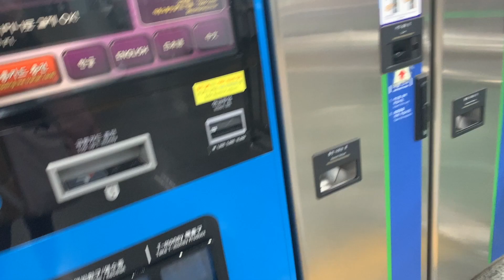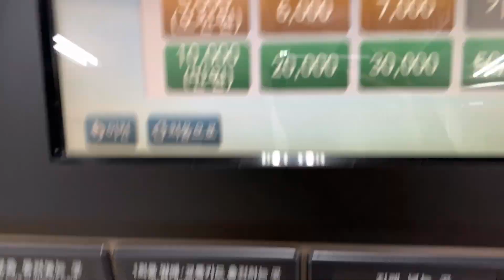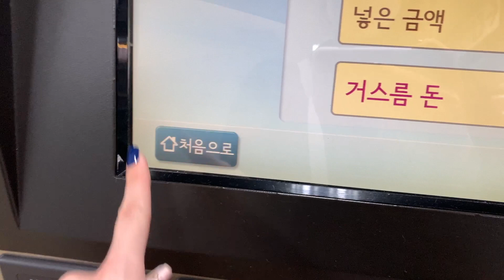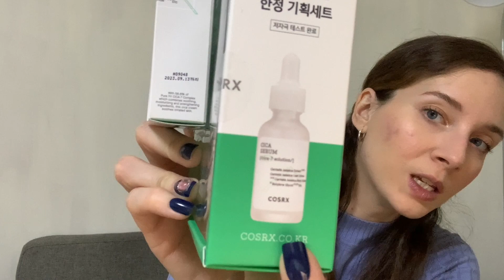Korea Vlog Ep. 13 | Moving again + Zara & Olive Young haul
Hey guys!
So I moved again but I'm finally to be able to stay in one place for a whole month. For some reason when I move, it takes me a few days to feel like myself again. But hey, let's take it one day at a time and meanwhile...go shopping.

xoxo;
Nina

Items mentioned:
▶Olive Young

Titania Cracked Heel Balm

Tube top/ 리브드 오프 숄더 탑 (Size L- could’ve gotten a M though )

Striped and black top/ 엘라스틱 헴라인 티셔츠 (Size L)